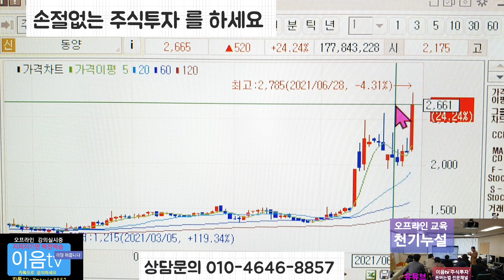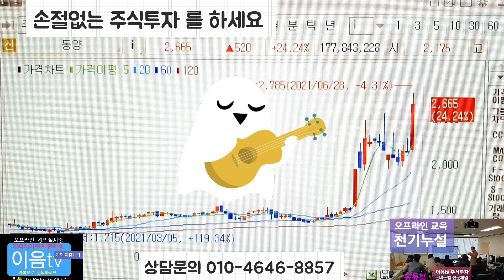주식투자 나만의 원칙을 세우고 해보세요 안심종목 만이 살길...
주식투자 는 알고하면 쉽게 할수가 있습니다 모르고 투자를 했기 때문에 당하는 것입니다
오프라인교육 에서 배우고 쉽게 하세요 주식투자 는 어려운 게 아닙니다